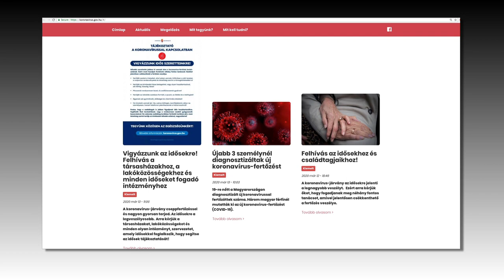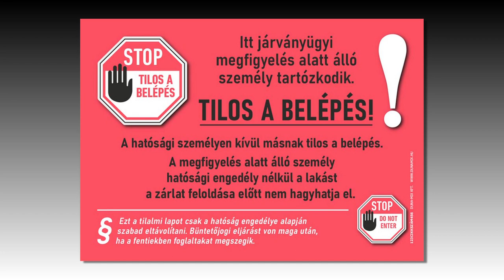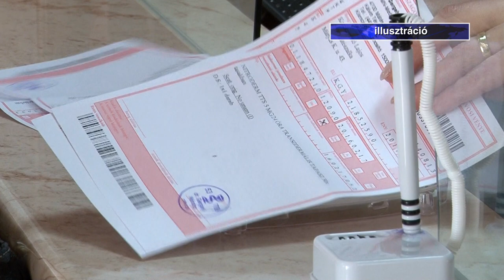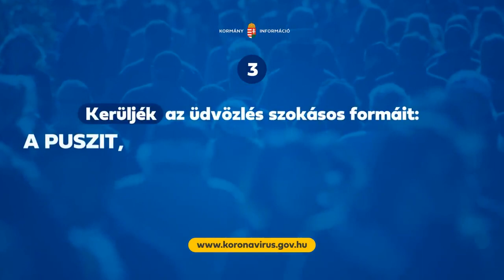Nyíregyházi koronavírusos fertőzött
Nyíregyházán is találtak koronavírussal fertőzött beteget, így 19-re nőtt a Magyarországon diagnosztizáltak száma. Péntekre három magyar férfinél mutatták ki a fertőzést, mindhárman már a Szent László kórházban vannak elkülönítve. Az országos tisztifőorvos által kiadott eljárásrendnek megfelelően az ő esetükben is haladéktalanul megkezdődik a járványügyi vizsgálat és kontaktkutatás, amelyet a járványügyi hatóságok a rendőrséggel együttműködve végeznek.